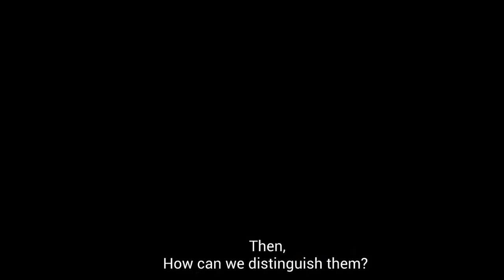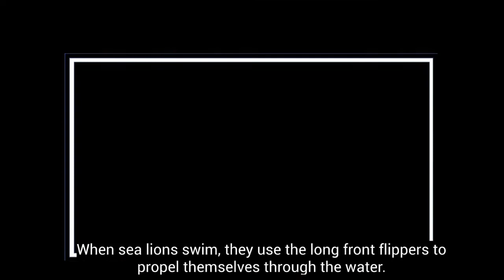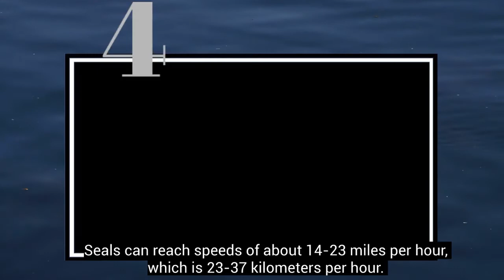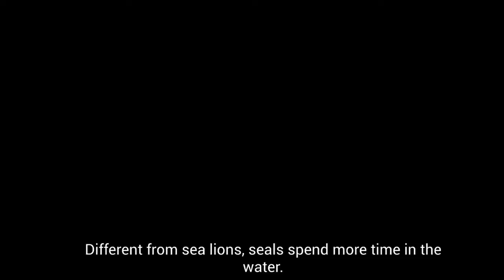Sea Lions vs Seals: How to Distinguish Them???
Hello everyone,
This video is about how to distinguish sea lions and seals.
AniFam

Howstuffworks: What’s the Difference between a Seal and a Sea Lion?
National Marine Sanctuary Foundation: What’s the Difference? Seals vs. Sea Lions.
National Ocean Service: What’s the Difference between Seals and Sea Lions?
National Park Service: Seals and Sea Lions, What is the Difference?
Smithsonian’s National Zoo & Conservation Biology Institute: Dare to Compare: What’s the Difference between Sea Lions and Seals?

Wikipedia. Djambalawa / Public domain